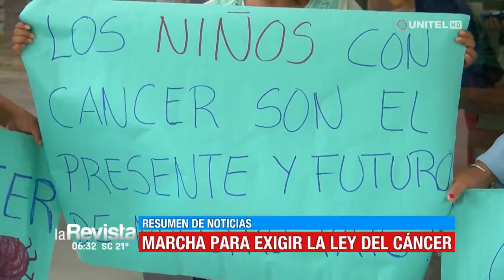Infórmese con nuestro Resumen de Noticias en La Revista de Santa Cruz